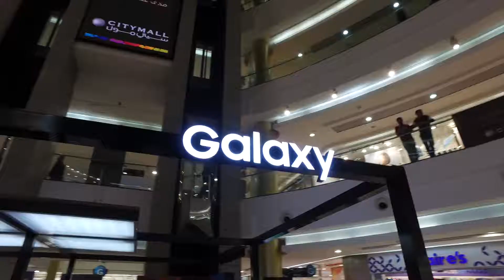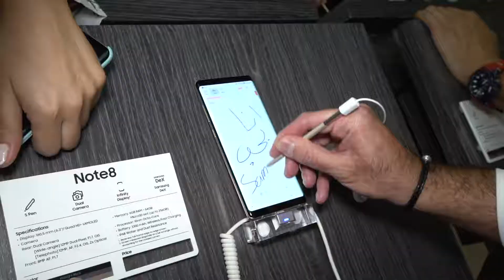Samsung Galaxy Note8 City Mall